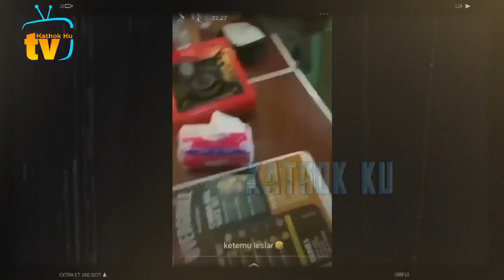Makjleb❗️ Tambah KAGUM Dengar Lesti Billar Ungkap Ini❓️ Tulusnya LESLAR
Jangan Lupa: _
Thankz!!..